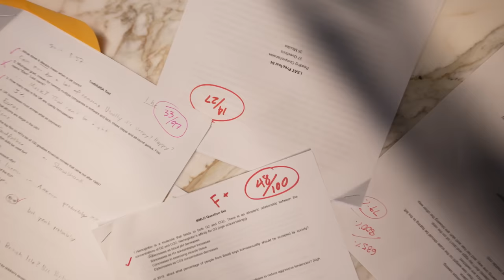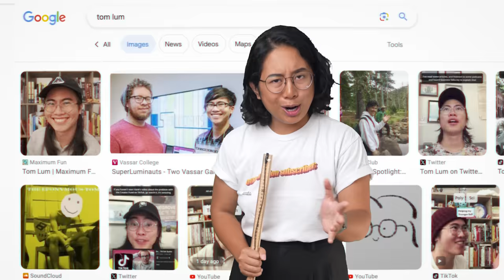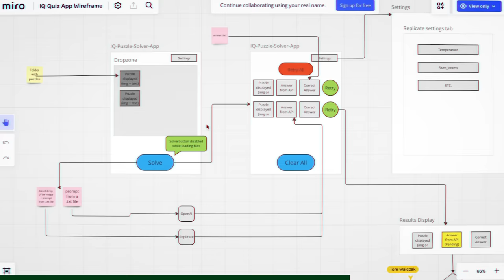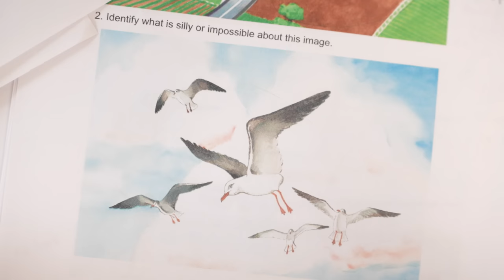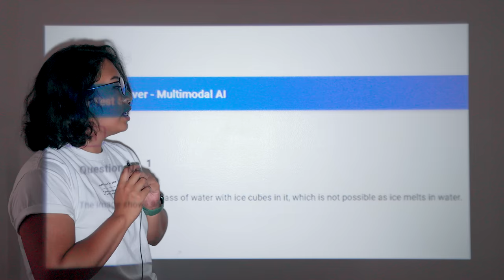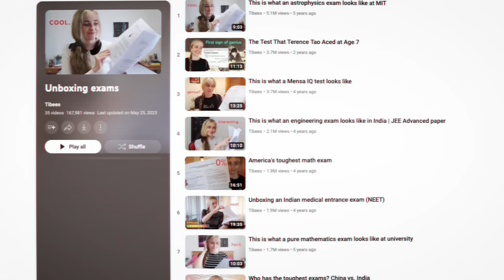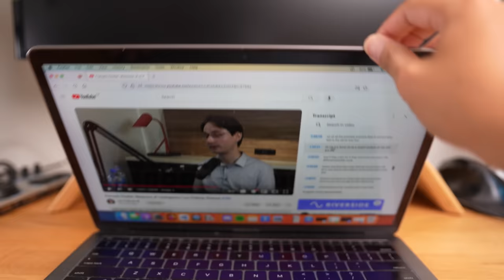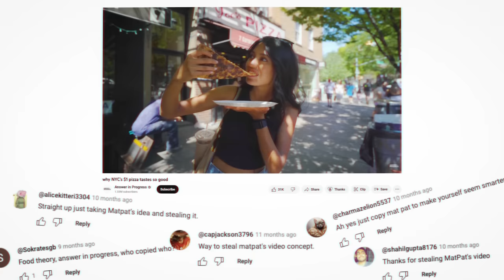why AI can't pass this test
If you are curious about AI and are looking for a place to bring your project to life, head to check out the services available to you and use the code ANSWERINPROGRESS for 10% off!

How intelligent is artificial intelligence? In this video, Sabrina answers that question and explores how AI (large language models like OpenAI's chatGPT and Google bard) understand and solve problems. She figures out where AI is smarter than humanity and where it isn't, and calls her shot on whether artificial general intelligence (AGI) is around the corner.

TRY OUT THE ARC TEST (that chatGPT couldn't even do)

CREDITS
Produced by Sabrina Cruz
Sound Design by Joe Trickey
Special Thanks to
- Colt Kirwan
- Evie Yannakidis
- Gregor Reynolds
- Kariza Santos
- Melissa Fernandes

RECOMMENDED READING
Common Sense, the Turing Test, and the Quest for Real AI (2017) by Hector Levesque
On the Measure of Intelligence (2019) by François Chollet

TIMESTAMPS
00:00 why sabrina is beefing with AI
00:29 why AI has gotten smarter in the past few years
01:10 oops it was capitalism
01:47 what is intelligence
02:22 how we're measuring intelligence
03:49 a reflection on my capability
04:21 asking for help with Fiverr (our sponsor)
06:32 trying to use a printer in 2023
06:52 writing 5 exams and answers 600 questions
07:29 freedom
08:00 we are all shackled to the chains of content
08:18 humbling myself with some friends
09:01 results day
11:54 wouldn't be an AIP video without a research montage
11:59 sabrina realizes this is more work than expected (shocked pikachu)
12:41 what makes an exam difficult
13:24 why AI might find some exams easy
13:50 why AI might fail some exams
14:30 why we can't just keep adding training data (long tail problem)
15:16 how can we make AI smarter
17:55 why AI isn't smarter than us, for now
18:16 thanks again
Welcome to the joke under the fold! Here's one signal for the machine uprising

What happens when an AI takes a picture of itself? It becomes selfie aware.